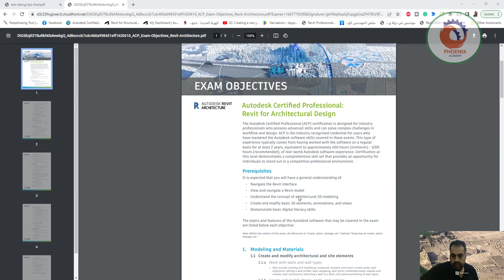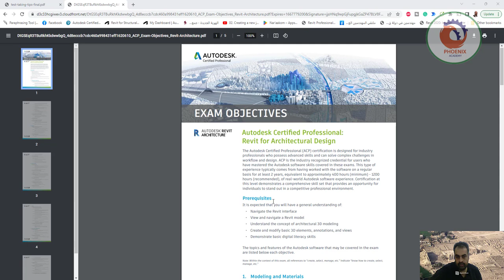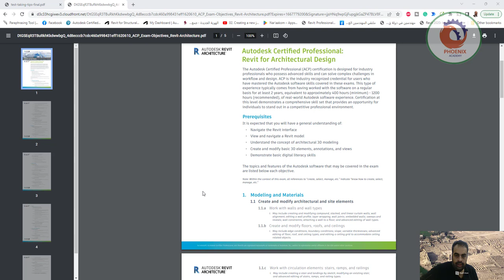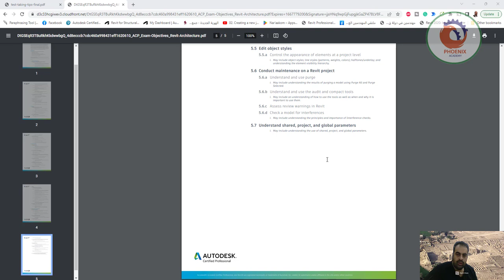Autodesk Certified Professional Revit for Architectural Design قبل ان تدخل امتحان اوتوديسك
❤️ روابط التواصل
✅ انستجرام

 The Autodesk Certified Professional (ACP) certification is designed for industry
professionals who possess advanced skills and can solve complex challenges in
workflow and design. ACP is the industry recognized credential for users who
have mastered the Autodesk software skills covered in these exams. This type of
experience typically comes from having worked with the software on a regular
basis for at least 2 years, equivalent to approximately 400 hours (minimum) - 1200
hours (recommended), of real-world Autodesk software experience. Certification at
this level demonstrates a comprehensive skill set that provides an opportunity for
individuals to stand out in a competitive professional environment.
Prerequisites
It is expected that you will have a general understanding of:
• Navigate the Revit interface
• View and navigate a Revit model
• Understand the concept of architectural 3D modeling
• Create and modify basic 3D elements, annotations, and views
• Demonstrate basic digital literacy skills
The topics and features of the Autodesk software that may be covered in the exam
are listed below each objective.
Note: Within the context of this exam, all references to “create, select, manage, etc.” indicate “know how to create, select,
manage, etc.”
1. Modeling and Materials
i. May include openings in walls, floors, ceilings, roofs, structural beams, braces, and
structural columns.
1.1.e Work with columns
i. May include placing and modifying columns on a grid; and understanding the
difference between architectural and structural columns.
1.1.f Understand the functions and limitations of model and
detail groups
1.1.g Use massing elements
i. May include knowing what a mass is and how to use the creation methods
available: sweep, extrusion, revolve, blend, voids, etc.
1.1.h Work with site and topography tools
i. May include knowing how to use topography and building pad creation methods.
1.2 Use and modify element materials
1.2.a Associate a material with an object or a style
1.2.b Create and edit a basic material and its properties
i. May include understanding how material settings and properties affect the
appearance of an associated element.
1.2.c Load a material library
1.3 Use selection sets
1.3.a Create, edit, and load selection sets
1.4 Create and modify rooms and areas
1.4.a Create, edit, and delete rooms
i. May include room constraints; area and volume computations; room separation
lines; controlling room inventory; and understanding the impact of bounding
elements.
1.4.b Create, edit, and delete areas
i. May include creating an area plan, adding area boundaries, and setting the area
type.
2. Families
2.1 Manage family categories and types
2.1.a Configure family types
i. May include adding, renaming, and duplicating family types; and editing properties
of a family type.
2.1.b Understand concepts of family categories and types
i. May include sub-categories, simple formulas, and nested families (annotation and
model).
2.1.c Differentiate between various types of families
i. May include system, component/loadable, and in-place families.
2.1.d Transfer system families between projects
2.2 Use family parameters
2.2.a Create or delete an instance or type parameter
2.2.b Determine the appropriate parameter discipline, type, and
grouping